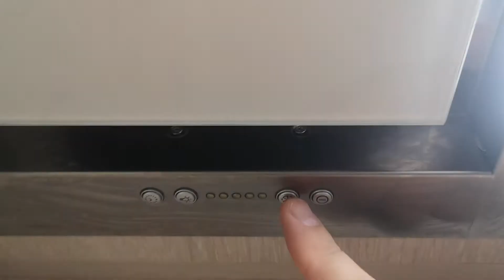Вытяжка ELICA HIDDEN IXGL/A/60